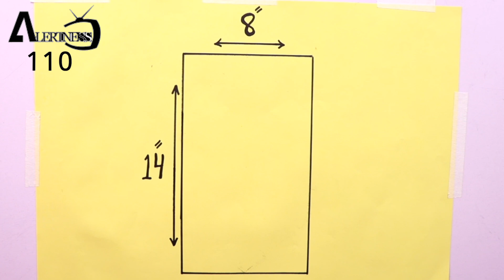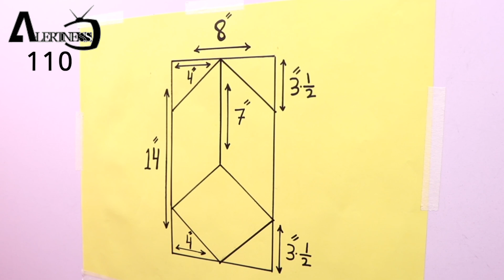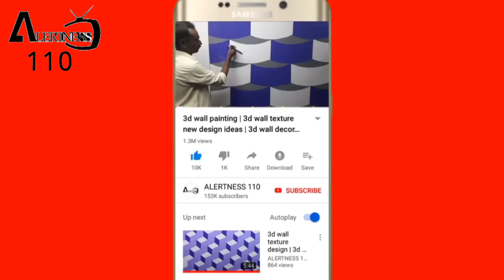optical illusion 3d wall design | 3d wall painting | 3d wall texture design | interior design